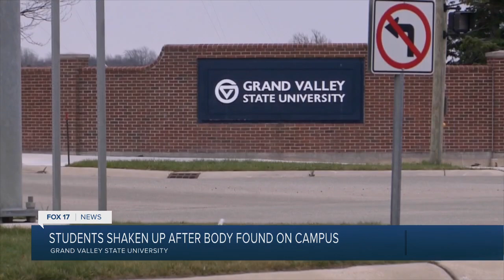Students Shaken Up After GVSU Student Found Dead